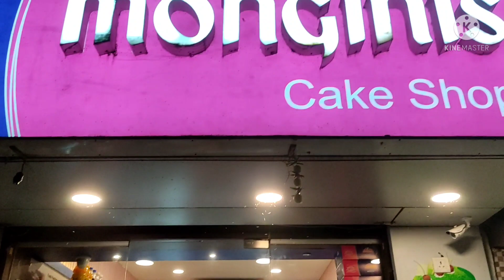বাবাই র জন্মদিনে কিছুই করতে পারলাম না!!! 😒😒☹️